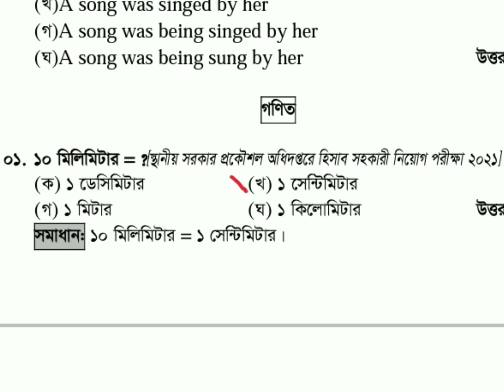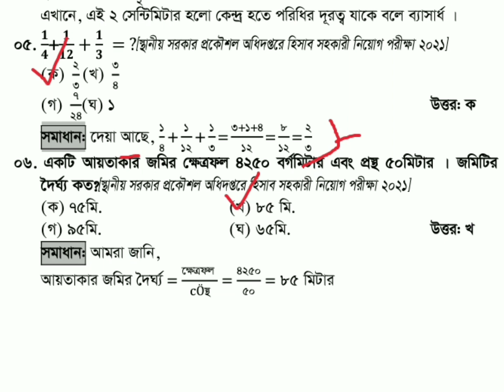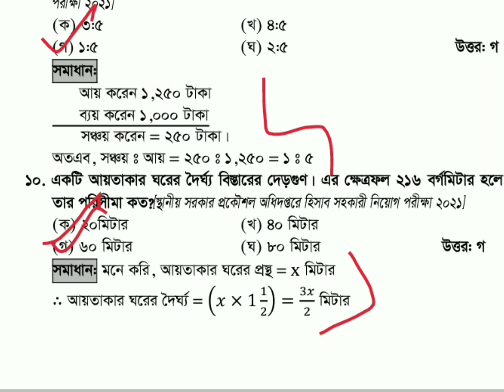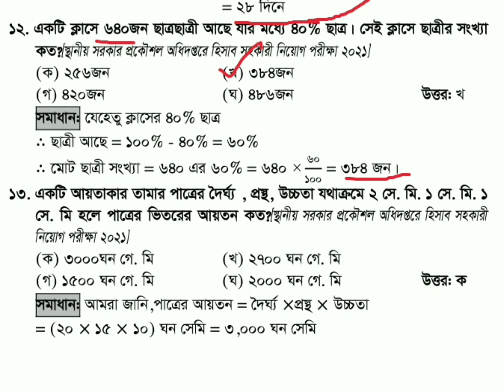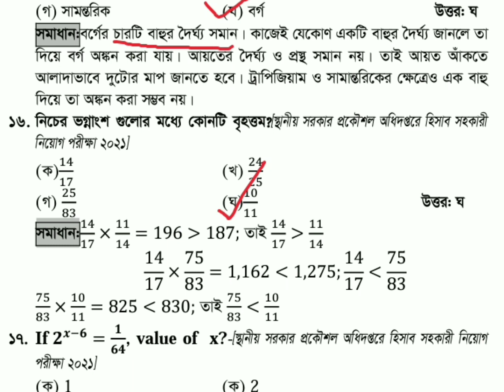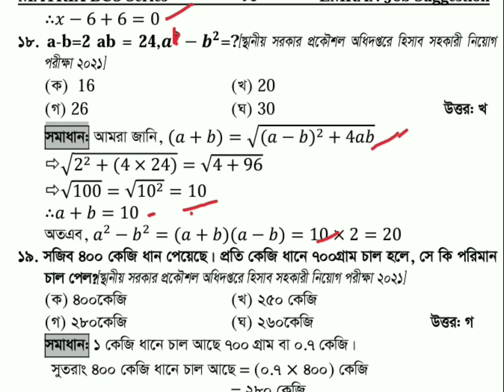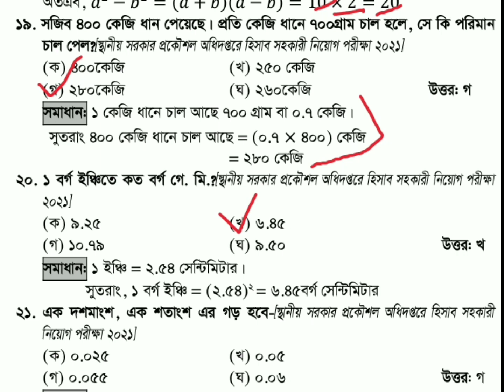Lged work assistant exam math solution |এলজিইডি কার্য সহকারী পরীক্ষার গণিতের সমাধান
Lged work assistant exam math solution, এলজিইডি কার্য সহকারী পরীক্ষার গণিতের সমাধান, এলজিইডি কার্য সহকারী পরীক্ষার  প্রস্তুতি ২০২৩,চাকুরির পরীক্ষার MCQ প্রশ্নের সমাধান,২০২৩ সালের বাংলা প্রশ্ন,তৃতীয় শ্রেণির পরীক্ষার প্রস্তুতি,১১-২০ তম চাকরির পরীক্ষার প্রশ্নের সমাধান,LGED স্থানীয় সরকার প্রকৌশল অধিদপ্তর সুপার সাজেশন,LGED exam preparation worke Assistant, এলজিইডি কার্য সহকারী পরিক্ষার প্রস্তুতি,LGED exam preparation office sohayok,